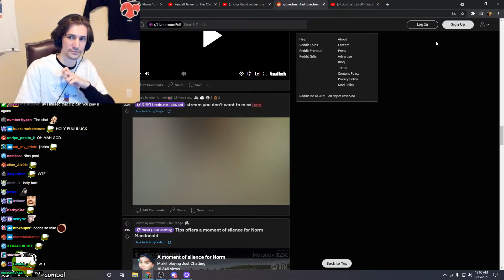Xqc and chat Lost it xqcK